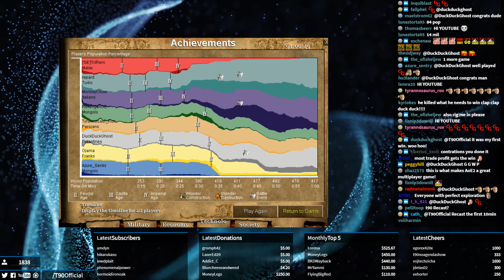Killed by a Dead Man!? Sudden Death!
I honestly never expected this ending. Sometimes games can turn into something special in the blink of an eye! In the early stages of this game I spent a lot of time talking about things with my Twitch community, apologies if that is annoying to you. The final stages of this match was just too good to miss out on Youtube so it had to be uploaded! Enjoy!!